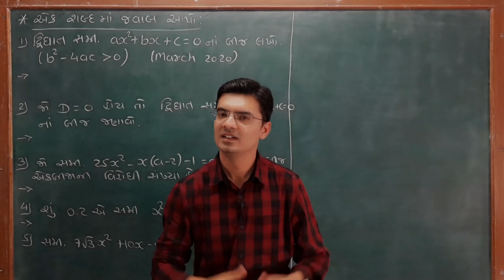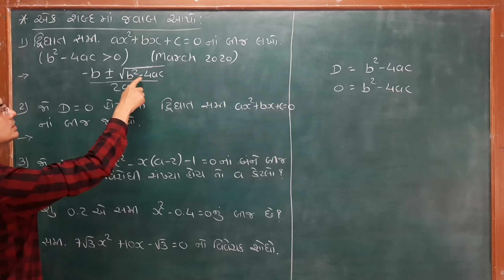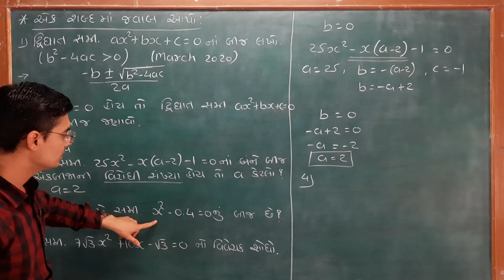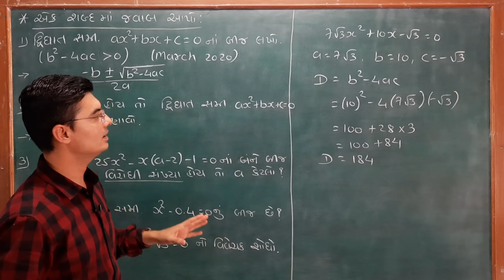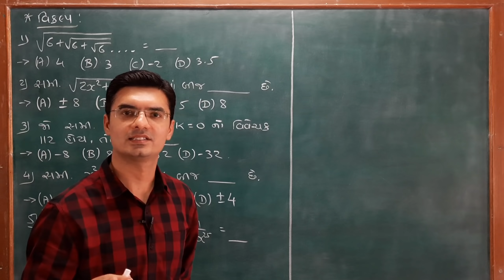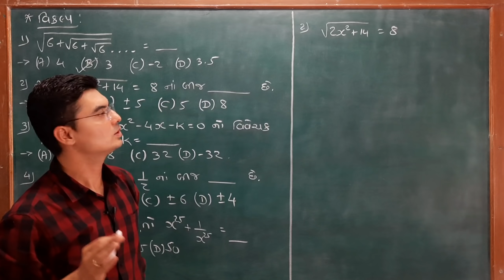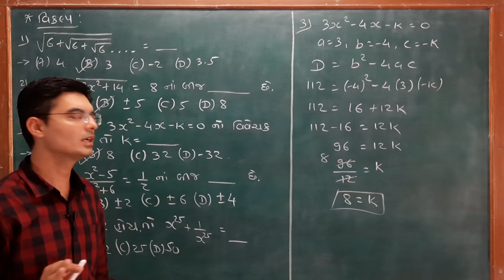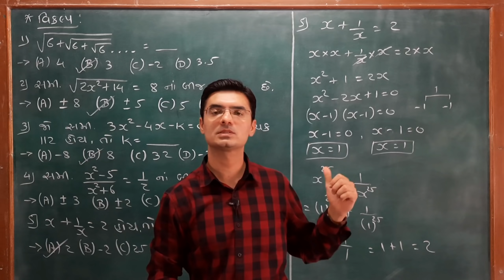Std 10 | Maths Chapter-4 | Revision | Vibhag-A | Objective Sums (હેતુલક્ષી દાખલા) by Nishant Sir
In this video you will learn Most Important objective sums of Chapter-4 of Std 10 Maths in Gujarati by Nishant Katira.